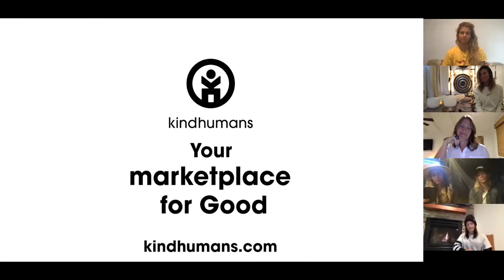Celebrate International Women’s Day 2021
During this live Zoom event, we will embark on a sound healing meditation with world-renowned surfer and energy medicine therapist Kassia Meador. We are also joined by Leah Dawson and Becky Mendoza, surfers and founders of Changing Tides Foundation; Suzi Wilkenfeld, Co-founder of Kindhumans; professional snowboarders and health advocates Kjersti Buaas, Chanelle Sladics, and Elena Hight. Before we start the sound bowl experience our hosts take a few minutes to talk about the importance of self-care, wellness, and balance and share the ways they integrate these practices into their everyday lives. Enjoy!